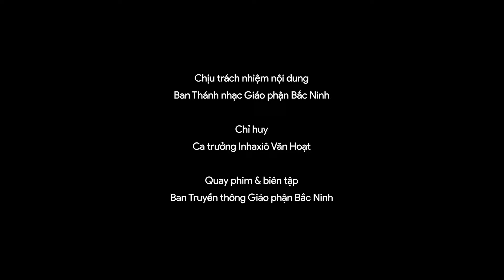Phụng ca Chúa Nhật tuần VI Phục Sinh năm B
Phụng ca Chúa Nhật tuần VI Phục Sinh năm B | Đồng hành với ca trưởng
Chương trình Đồng hành với ca trưởng nhằm do Ban Thánh nhạc giáo phận Bắc Ninh khởi xướng, nhằm giúp quý ca trưởng phục vụ hữu hiệu hơn trong việc thực hiện hát cộng đồng trong Thánh lễ.

Đồng hành với ca trưởng Chúa Nhật tuần III Phục Sinh gồm:
00:00 Ánh sáng vinh quang (Nhập lễ)
0:52 Đáp ca & THTM (Huy Hoàng)
1:54 Đáp ca & THTM (Lm Kim Long)
2:57 Dâng lên Chúa bánh thơm (Dâng lễ)
4:06 Lắng nghe lời Chúa (Hiệp lễ 1)
5:30 Tình nào lớn hơn (Hiệp lễ 2)
7:15 Đâu có tình yêu thương (Kết lễ)